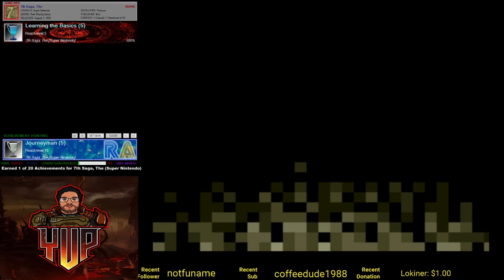Cheevo Hunter - The 7th Saga - Part 1 - Our Saga Begins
A game Ive seen alot and wanted to try out. Multiple characters with different stats and abilities. What could go wrong? How could I choose the wrong character?